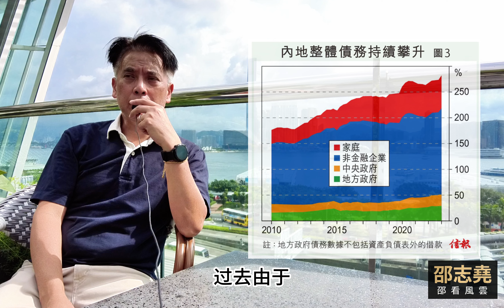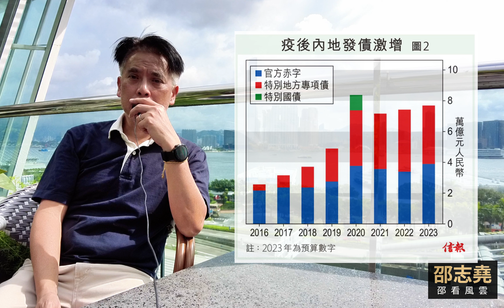邵志堯 阿里巴巴為什麼 棄天貓 攻淘寶 l 和中國經濟狀況有關 (普通話含字幕) (另有粵語版本)